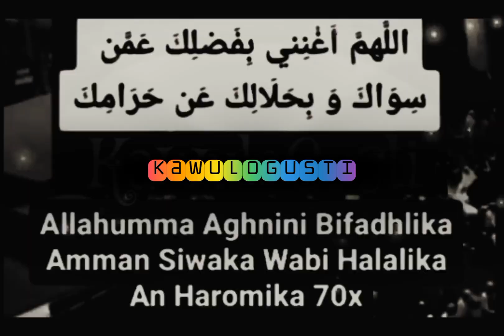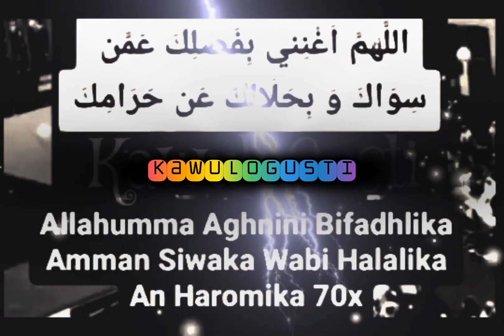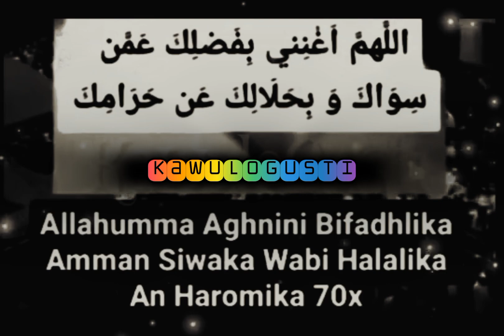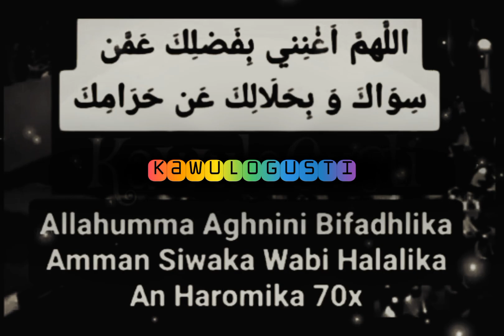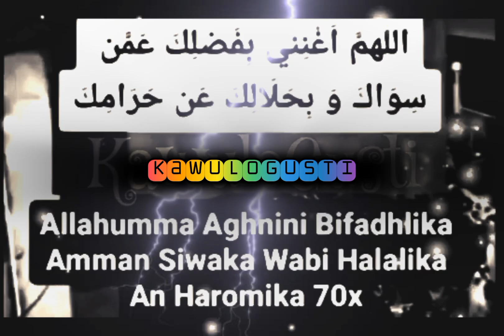AMALAN JUM'AT DHASYAT🔴SUGIH KAYA RAYA‼️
Dasyatnya Amalan Hari Jum'at Supaya Kaya.
Siapa saja yang membaca amalan ini di hari jum'at sebanyak 70 kali jangan lebih jangan kurang insyaallah akan diberi Allah Sugih Kaya Raya.
Bacaannya:
اَللهم اَغْنِيْنِ بِفَضْلِكَ عَنْ مَنْ سِوَاك، وَبِحَلَالِكَ عَنْ حَرَامِكَ

Allahumma Aghnini Bifadlika Amman Siwaka, Wa Bihala Lika An Haromika

ayatalquran,
sholawat,
sholawat nabi,
sholawat pengantar tidur,
sholawat merdu,
sholawatan,
laillahaillallah,
doa,
doa muslim,
doa mustajab,
sholawat merdu,
sholawat hajat,
kaya raya,
amalan jumat,